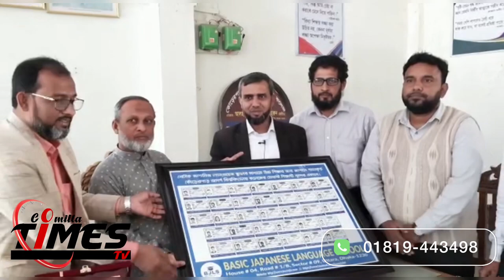মুরাদনগরে বেসিক জাপানিজ ল্যাংগুয়েজ স্কুলের মতবিনিময় সভা অনুষ্ঠিত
২০১৬ সালে প্রতিষ্ঠিত হওয়া বেসিক জাপানিজ ল্যাংগুয়েজ স্কুল এর মাধ্যমে ইতিমধ্যে ৫০০ শতাধীক ছাত্র-ছাত্রী উচ্চ শিক্ষার জন্য জাপান পারি জমিয়েছে। এবং দেশ-বিদেশে সুখ্যাতি অর্জন করেছে এই প্রতিষ্ঠানটি।

রবিবার কুমিল্লার মুরাদনগরের কোড়েরপার আদর্শ বিশ্ববিদ্যালয় ও অধ্যাপক আবদুল মজিদ কলেজের শিক্ষক ও ছাত্র-ছাত্রীদের সাথে মতবিনিময় করেন জাপানিজ ল্যাংগুয়েজ স্কুলের ব্যবস্থাপনা পরিচালক মো: মারুফ খান ও এইচ আর এডমিন মো: জয়নাল আবেদীন।

এসময় তারা জানান, বেসিক জাপানিজ ল্যাংগুয়েজ স্কুলের মাধ্যমে কোড়েরপার আদর্শ বিশ্ববিদ্যালয় থেকে ৩৩জন, পীর কাশিমপুর আর.এন উচ্চ বিদ্যালয় থেকে ৩৬জন, কুমিল্লা পলিটেকনিক ইনস্টিটিউট থেকে ১২জন, হায়দরাবাদ সামসুল হক কলেজ থেকে ৮জন ও অধ্যাপক আবদুল মজিদ কলেজ থেকে ৩জন এবং পীর কাশিমপুর গ্রাম থেকে ৩৮জনসহ মুরাদনগর উপজেলা থেকে শতাধীক ছাত্র-ছাত্রী জাপান গিয়েছে।

এসময় সভায় উপস্থিত ছিলেন কোড়েরপার আদর্শ বিশ্ববিদ্যালয়ের প্রিন্সিপাল মো: মনিরুল ইসলাম সরকার, তিনি বেসিক জাপানিজ ল্যাংগুয়েজ স্কুলের উদ্দ্যেশে বলেন...

পরে অধ্যাপক আবদুল মজিদ কলেজের প্রিন্সিপাল মো: ফেরদৌস আহমেদ চৌধুরী বলেন.